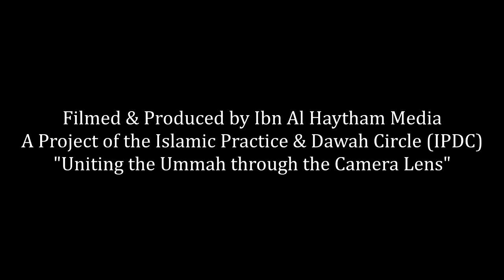Hereafter Series: Lecture One